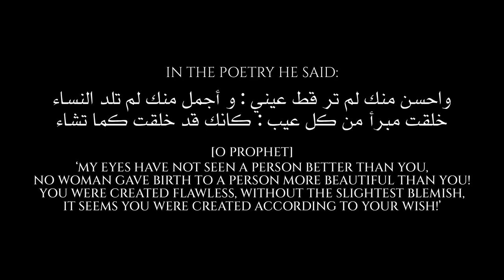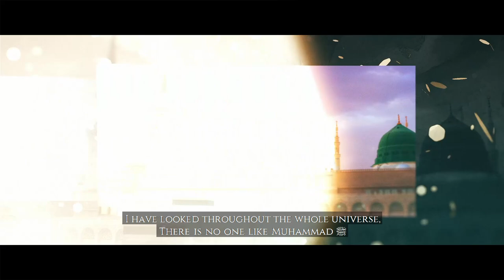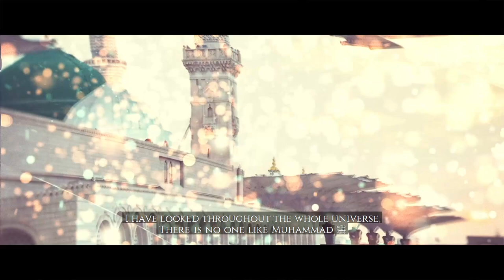Muhammad ‎ﷺ Sa Nahi Koi | Ayaan Waseem | Official Video 2021 [WATCH IN HD]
'Muhammad ‎ﷺ Sa Nahi Koi
Official Video
Global Release

Available on:
Apple Music, iTunes™, Spotify, Amazon  & all other major music platforms.

Artist - Ayaan Waseem
Audio - Ubaid Studio & RWDS
Post Production  - Ubaid Studio
Edit - Imperial Graphics & Visuals
Artwork - Marhaba Design
Translation - Faizan E Raza Translations